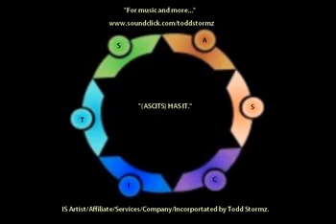About it now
New song and video from 2015 that's about it now and on...